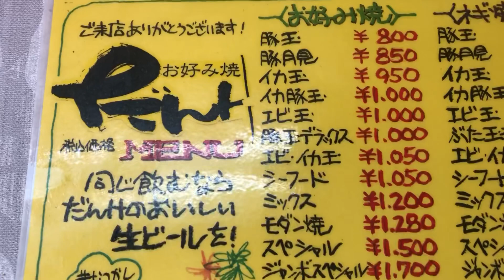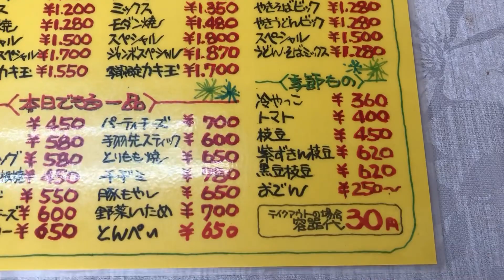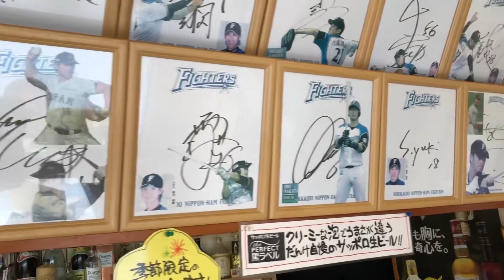【京都舞鶴】お好み焼『だんけ』さんに行ってきました！野球好きの方ぜひどうぞ‼︎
お好み焼『だんけ』
京都府舞鶴市

ＷＢＣで野球が盛り上がる中、久しぶりに伺ってみました。野球好きの店主さん、変わらないなぁ😁